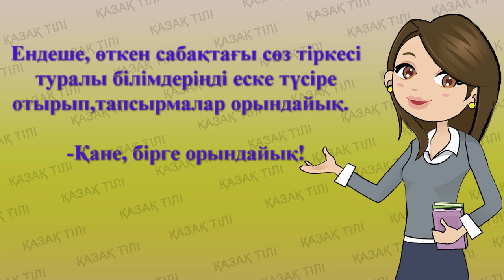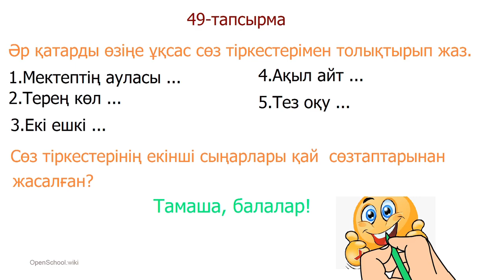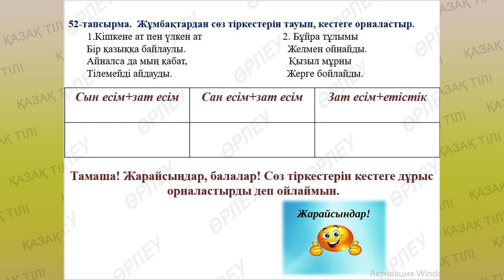1 тоқсан Қазақ тілі, 4 сынып, 25 сабақ